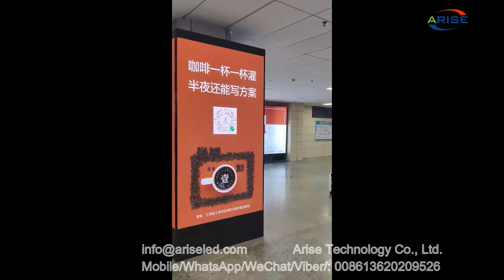ColumnLEDDisplay,Custom Right Angle LED Display Indoor Advertising Seamless 90 Degree Right Angle C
ColumnLEDDisplay,Custom Right Angle LED Display Indoor Advertising Seamless 90 Degree Right Angle Column LED Display Post LED display screen at 90 degrees right angle

8K UHD COB Mini LED display series: P0.4 P0.6 P0.7 P0.9 P1.0 P1.2 P1.25 P1.5 P1.8

1.Outdoor Full Color LED Displays
1.1 Outdoor popular back service fixed installation

1.2 Outdoor front service fixed installation

1.3 Outdoor Rental
P2.976/ P3.91/ P4.81/ P5.95
1.4 Outdoor stadium perimeter

2.Indoor Full Color LED Displays
2.1 Indoor fixed installation
2.2 Indoor Rental
P1.953/P2.604/ P2.976/ P3.91/ P4.81
3.Indoor Flexible Full Color LED displays
4.Transparent Full Color LED displays

1.1. 户外常规固装
1.2. 户外快锁前后双维护固装
1.3. 户外租赁屏
1.4. 户外球场围圈
2.1. 户内固装
2.2. 户内租赁